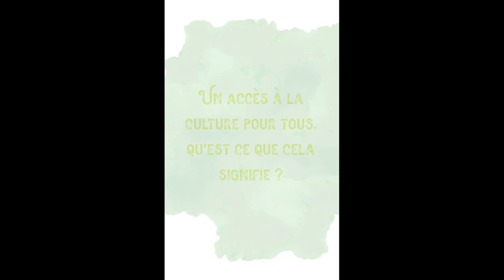Au cœur des grands projets : focus sur la culture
"Au cœur des Grands Projets" est un nouveau rendez-vous mensuel que vous donne Monsieur le Maire pour vous présenter dans des vidéos mensuelles courtes, les principaux axes de travail de la collectivité pour les années à venir. Elles rendent compte des avancées des grands projets auxquels la Ville s’attèle. Il s’agit aussi de partager le sens donné aux actions, d’expliquer les engagements de la collectivité et de préciser leur concrétisation dans la vie quotidienne des Cugnalaises et Cugnalais.